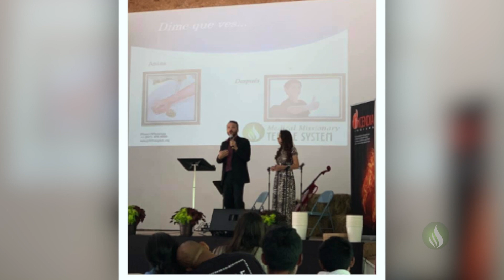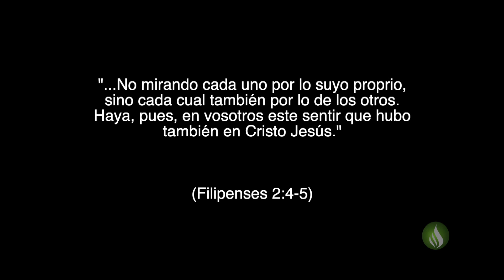#21 (Español) - Reporte Misionero MTempleS: Campestre Hispano (Conferencia ASD de Indiana)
Reporte Misionero MTempleS #21

Some footages by: Videezy.com